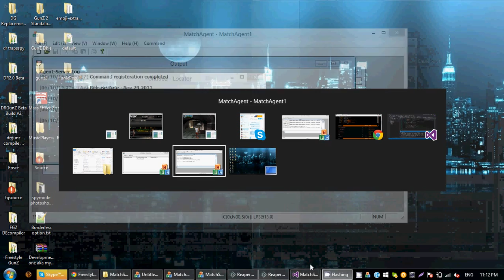Permanent kick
So as a way to prevent players from creating new characters and joining a room on them after being kicked, I decided to do al ittle check to the function to ban the accountid as well. Seems to be working fine sofar. ;)